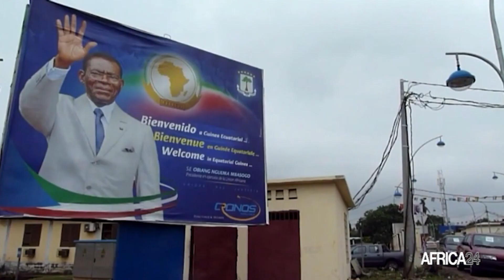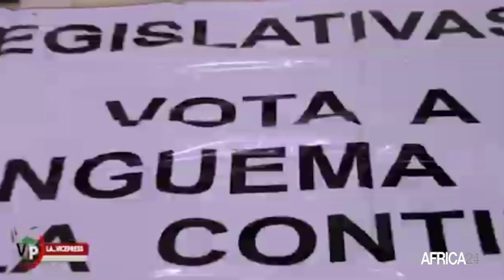Guinée équatoriale – Présidentielle : Teodoro Obiang Nguema réélu président avec 94,9% des suffrages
Le président Obiang Nguema Mbasogo réélu au suffrage universel par 94,9 % des voix lors de l'élection présidentielle du 20 novembre 2022. Au pouvoir depuis 1979, le candidat du Parti démocratique de Guinée équatoriale entamera son sixième mandat. L'organe électoral équato-guinéen a garanti que le vote était démocratique et que les résultats sont conformes à la volonté du peuple.